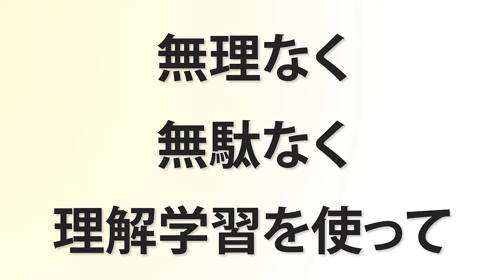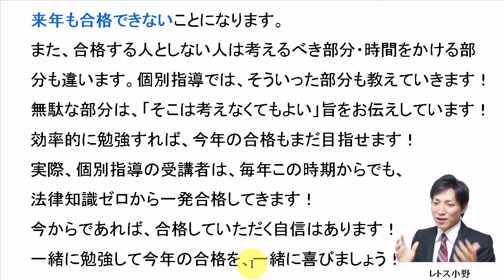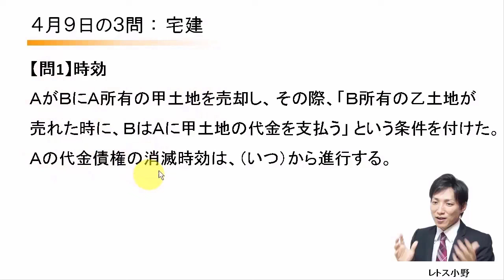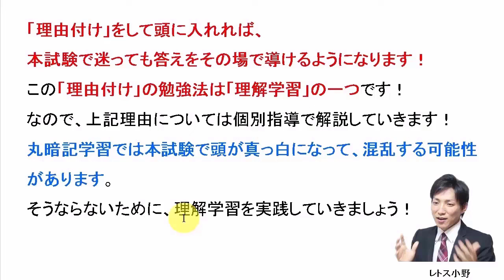【宅建過去問】4月9日の３問【レトス小野】宅建過去問解説